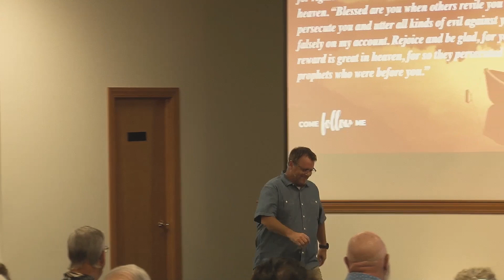A Faith Worth Dying For